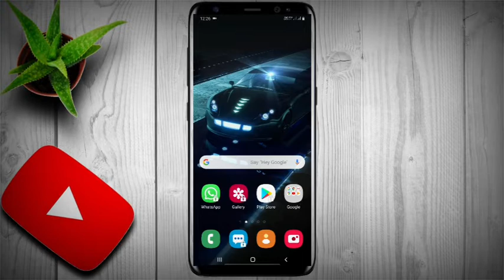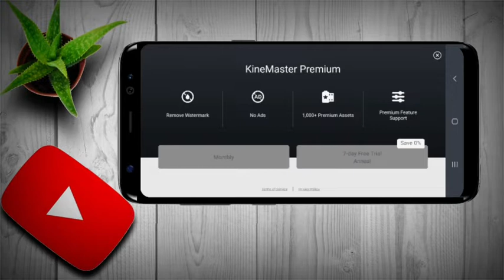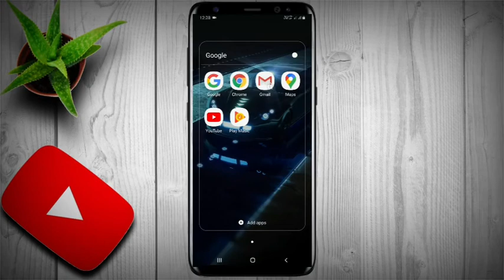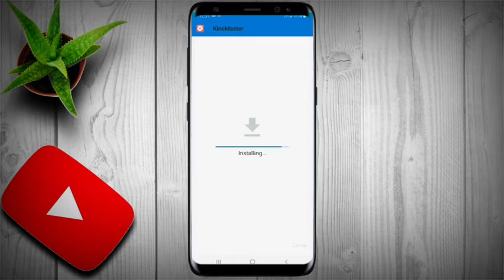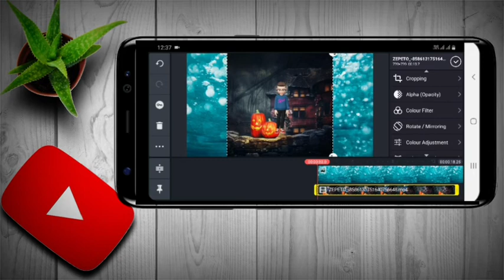Remove watermark in kinmaster||How to install full premium kinemaster app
App kinemaster app ka full premium 2020 download kare. Bina watermark ke use kare or easy tarika se use kare.